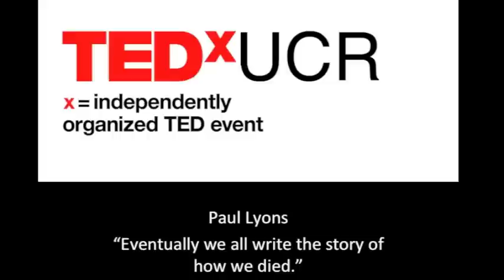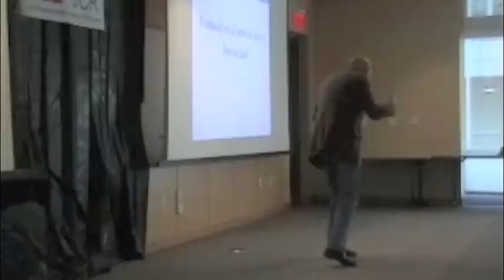TEDxUCR-Paul Lyons-Eventually we will all write the story of how we died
Paul Lyons is a physician, educator and published author currently serving as Senior Associate Dean for Education in the developing medical school at the University of California, Riverside. During 13 years at Temple University he worked collaboratively with multiple educators exploring the intersection of literature and medicine. His interest in the wide range of issues involved in health and wellness led to collaborative educational offerings in medical ethics, nutrition, Public Health, Emergency Preparedness and Disaster Response and green space development. His work in education and medical education has been recognized regionally and nationally by the American Association of Medical Colleges' Humanism in Medicine Award, American Medical Student Association's National Golden Apple for Teaching Excellence Award, a Lindback Foundation Award and Temple University's Great Teacher Award. He has served as a media medical expert for a wide variety of news organizations including Vogue, Cosmopolitan, CNN, NBC's Today Show, Prevention magazine, USA Today and local television, newspaper and radio outlets. Currently, he is constructing a unique core curriculum for the developing UCR School of Medicine that will reflect emerging needs of future physicians facing a healthcare system that is rapidly evolving in new and unusual ways.